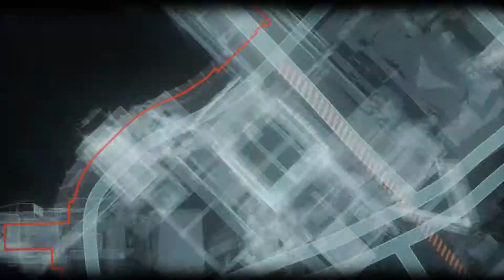Batman: Arkham Knight Walkthrough Part 9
A Walkthough gameplay of Batman Arkham Knight part 9 featuring the main story where Batman has to stop Scarecrow in his plans to kill batman and destroy Gotham but this time he has got all the rouge gallery to stop the dark knight in his tracks, in this part we start the Riddler challange where batman has to help Catwoman to defuse the first part of the bomb strap to her.

Arkham Knight - One year after the death of the Joker during the events of Arkham City, Batman is struggling to come to terms with the absence of his nemesis and the uncomfortable feeling that the pair shared a bond deeper than either could admit. Without the Joker's chaotic presence, Gotham's citizens have never felt safer, and crime in the city has dramatically declined. However, this gives Batman's enemies, including Penguin, Two-Face, and Harley Quinn, a chance to unite with the singular goal of killing Batman.

On Halloween night, Scarecrow threatens the city with his newly created strain of fear toxin and bombs planted throughout Gotham, forcing the evacuation of the city's six million civilians. Only criminals remain in the city, leaving Commissioner Gordon and the Gotham City Police Department outnumbered. Anticipating a new threat, Batman continues to develop crime-fighting technology and maintains a vigil over the city.

Arkham Knight 's Gotham City is approximately five times the scale of the open-air Arkham City prison in Arkham City. The game takes place in the center of the city, which is split into three island areas, with various districts such as the neon-tinged Chinatown, and the industrial shipping yard. Oracle has set up her communications headquarters in the Gotham clock tower, which also houses a makeshift Batcave